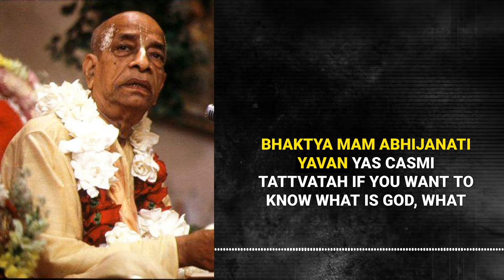Real Religion | Srila Prabhupada Short Lectures Bhagavatam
Understanding the Essence of Real Religion

This discourse encourages devotion or surrender to Krishna as the true religion, according to the teachings in the Bhagavad Gitā and Śrīmad Bhāgavatam. It portrays any other form of religious system, such as the desire to merge into the Supreme or become God, as fundamentally misguided and therefore excluded from these texts. It also elaborates on the concept of the Supreme Personality of Godhead and our relationship with Him, indicating that these are understood only by the devotees. It advocates bhakti or devotion as the only sure path to understanding God and Krishna, rejecting other methods such as speculation or cultivation, karma, and yoga. It emphasizes the role of the spiritual master or mahātmā in spreading this teaching, characterizing it as the most benevolent and redemptive form of humanitarian activity.

00:00 Rejecting False Religious Systems
00:37 Understanding the Supreme Personality of Godhead
01:01 The Monopoly of Devotees
01:06 The Path of Bhakti Marga
01:52 The Role of the Spiritual Master
02:00 The Importance of Spreading Knowledge

prabhupada prabhupadavani prabhupadabooks prabhupadaquotes prabhupadakathaamrita srilaprabhupada srilaprabhupad srilaprabhupadalectures srilaprabhupadateachings srilaprabhupadaquotes harekrishna harekrishnamovement iskconshorts iskconharekrishna bhagavatam bhagavatamlecture bhagavatamclass Thanks for watching the Prabhupada short lecture on Bhagavatam given by Srila Prabhupada, part of the Short lectures on Bhagavatam Series based on Srimad Bhagavatam or Bhagavatam in English and Bhagavad Gita.